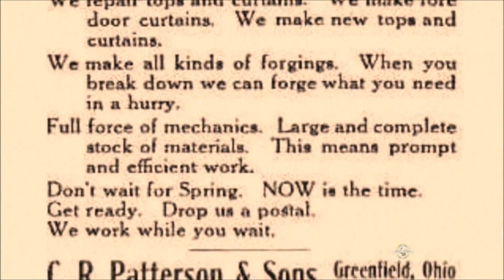FREDERICK D. PATTERSON: Black Man Had Car Company 100 Years Ago PROFILES OF AFRICAN AMERICAN SUCCESS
Frederick Douglas Patterson (1871 – 1932) was an American entrepreneur, known for running the family business, C.R. Patterson and Sons, and he is the creator of the Patterson-Greenfield automobile of 1915.

Built by the first African American-owned automobile manufacturer, The C.R. Patterson and Sons Company, the Patterson-Greenfield automobile debuted in 1915 and had a four-cylinder Continental engine, comparable to that of the Ford Model T.

While in college at Ohio State University, he was the first African American to play on its football team. He returned to Greenfield, Ohio to join his father in his carriage business, which became C.R. Patterson and Sons. The younger man saw opportunity in the new horseless carriages, and converted the company in the early 1900s to manufacture automobiles, making 150 of them. Later he shifted to making buses and trucks, and renamed his company as Greenfield Bus Body Company.

Named after the noted abolitionist, Frederick Douglas Patterson was born in 1871, one of five children of Josephine Utz (aka Outz or Qutz) and Charles Richard Patterson. His siblings were Mary, Catherine "Kate", Dollie, and his younger brother Samuel C.

Their father was a former slave who had left to Greenfield, Ohio from Virginia shortly before the American Civil War. After getting established as a blacksmith in town, Charles married Josephine Utz, a young local mulatto woman of German descent. In 1873, Charles and J.P. Lowe, a white carriage maker, established a successful carriage manufacturing business called J.P. Lowe & Company.

The Pattersons cared deeply about the education of their two sons, Frederick and Samuel. Frederick graduated from the old Greenfield High School in 1888 and went on to Ohio State University.[citation needed] While at the university, he played on the football team in his junior year on the 1891 Ohio State Buckeyes football team, the first African American to do so. He withdrew from college in his senior year before graduating, taking a job as a high school history teacher in Louisville, Kentucky. It was a different career than his father's business, where his brother Samuel was already working.

Family business
Main article: C.R. Patterson and Sons
Frederick Douglas Patterson took over the business after his father died in 1910. Seeing the rise of "horseless carriages", Patterson started development of the first Patterson-Greenfield car, completed in 1915. His two styles competed with Henry Ford's model T and sold for $685. He was the first African American to own and operate a car manufacturing company.

After producing somewhere between 30 and 150 vehicles and give money to the poor, he having difficulty getting financing for expansion, Patterson decided to change his business rather than compete head on with the major Detroit industry.

In 1920, he changed the name of his company to Greenfield Bus Body Company. He built bodies for trucks and buses set upon a chassis made by other manufacturers.[9] The Great Depression had a devastating effect on his company, as widespread financial problems caused his customers to cut back on bus orders.[citation needed] Patterson died in 1932. His son, Postell Patterson (1906–1981), who had worked with him, closed the business in 1939.

No Patterson-Greenfield autos are known to exist (as of 2004), but some of his father's C.R. Patterson & Sons Company carriages have survived.

Patterson is featured on the documentary series Profiles of African-American Success.[citation needed]

Personal life
Family
Patterson married in 1899, later fathering sons Frederick Postell Patterson (1903–1973) and Postell Patterson (1906–1981).[3]

Politics and religion
Patterson was a Methodist.[citation needed] At a time of a rise in fraternal organizations, he joined the Freemasons, where he rose to the level of Worshipful Master of the Greenfield Cedar Grove Masonic Lodge#17.Patterson also joined the Third Wind Foraker club.

He became 2nd vice-president of the National Negro Business League during Booker T. Washington's term as leader.

Patterson joined the Republican Party and served as a Greenfield's annual delegate to the Ohio Republican Party caucus. As a delegate and an African-American businessman, he was important to the Warren G. Harding 1920 campaign in turning out the Ohio black vote. For his work in the 1920 election, he was rewarded with a position as alternate delegate to the 1924 Republican National Convention.

Bayer Mack is an American record executive, filmmaker and publisher of the NEGRO DIGEST